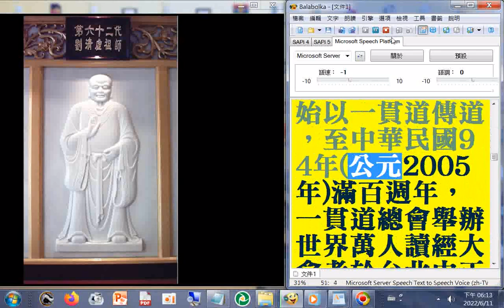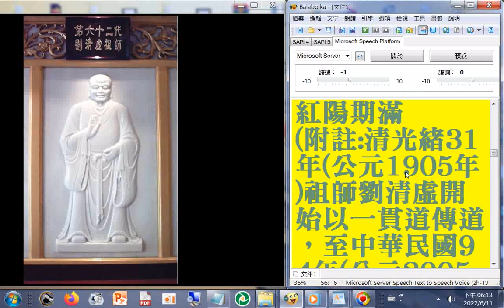六十四代祖師第62代#劉清虛祖師（東土 16代）：三教合一。紅陽期滿。十六祖姓劉諱化普，號清虛老人，乃姜太公化身，於光緒十二年（ 1886 年）承運奉命三教合一，東震堂改稱一貫道。(附註 清光緒31年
清光緒31年(公元1905年)祖師劉清虛開始以一貫道傳道，至中華民國94年(公元2005年)滿百週年，一貫道總會舉辦世界萬人讀經大會考於台北中正紀念堂民主廣場)